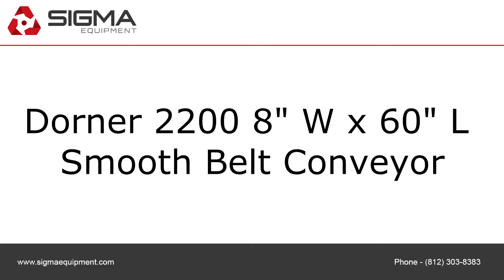Dorner 2200 8" W x 60" L Smooth Belt Conveyor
To purchase or view details about this Dorner 2200 8" W x 60" L Smooth Belt Conveyor for sale by SIGMA Equipment,